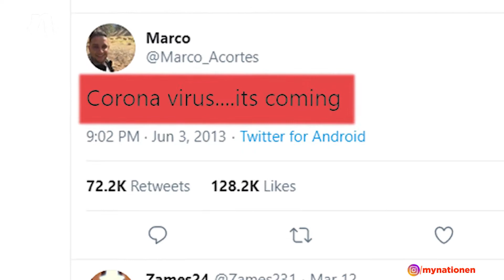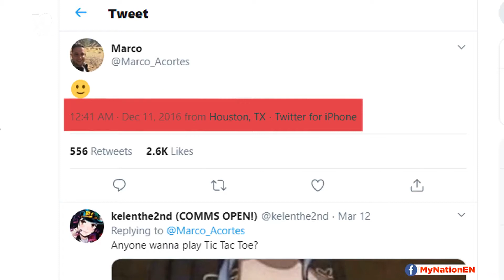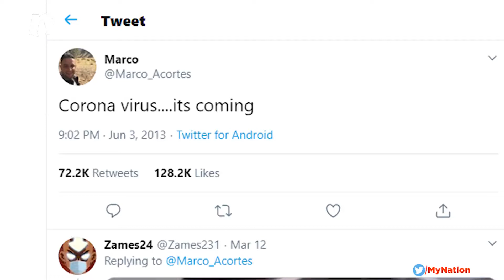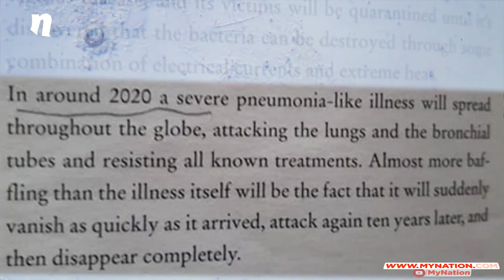7 Years Ago Coronavirus Prediction On Twitter Has Spooked The World?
7 Years Ago Coronavirus Prediction On Twitter Has Spooked The World?

Even as authorities scramble to control the coronavirus pandemic, which has infected over 2 lakh people globally and led to thousands of deaths, eerie predictions across the internet continue to leave netizens stumped. One such prediction, that is going viral on social media, is a tweet posted by an account named Marco with the username @Marcos_Acortes. Watch this video to know more.